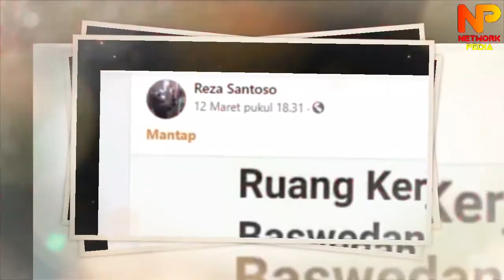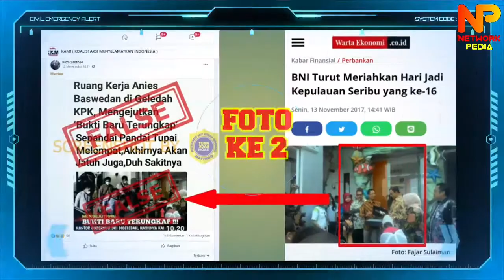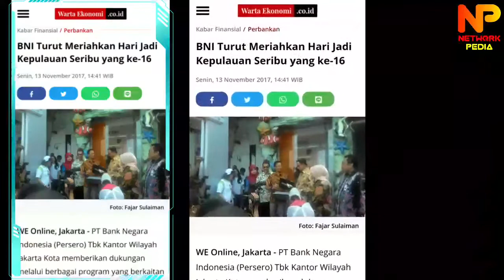KPK geledah kantor ANIS BASWEDAN !!! Benarkah !!! Masalah apa !!!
Sosmed di ramaikan oleh pemberitaan KPK geledah kantor anis baswedan gubernur jakarta. Pemberitaan tersebut di sampaikan oleh salah satu akun yang bernama reza santoso.

Dalam postingan yang di piblikasinkan tersebut, akun reza santoso menyebut bahwa angota penyidik KPK mendatangi kantor gubernur DKI Anies baswedan untuk digeledah.

Akun Reza menuliskan narasi sebagai berikut: “Ruang Kerja Anies Baswedan di Geledah KPK, Mengejutkan ‘Bukti Baru Terungkap’ Sepandai Pandai Tupai Melompat,Akhirnya Akan Jatuh Juga,Duh Sakitnya”.

Baru-baru ini memang KPK menemukan kasus korupsi sangat sering, semisal seperti kasusu korupsi bansos oleh kementerian sosila, korupsi kasus perizinan benur oleh kementerian kelautan dan perikanan dan kasus korupsi lainnya.

Dan rencana Anis Baswedan tentang pengadaan rumah DP 0 persen masuk dalam dugaan ada korupsi di situ. Kasus korupsi di Rumah DP 0% tersebut terdapat anggota PDIP yang terlibat.

Karna program Rumah Nol persen adalah rencana yang di buat anis baswedan saat kampanya pemilihan gubernur DKI jakarata maka ada berita Kantor Anis Baswedan di geledah KPK, Nah yuk kita usut, benerkah pemberitaan tersebut atau hanya Berita Hoax yang menjatuhkan Anis Baswedan sebagai gubernur DKI jakarta, yuk simak videonya !!!